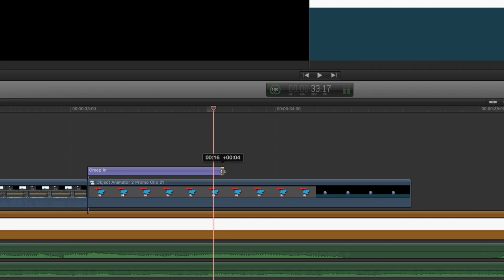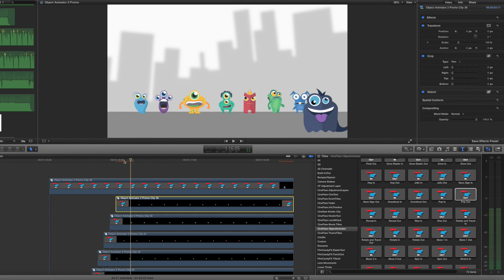Object Animator - Easy Animation - Plugin Effects Animations Titles for FCPX - Cineflare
Object Animator 2.0